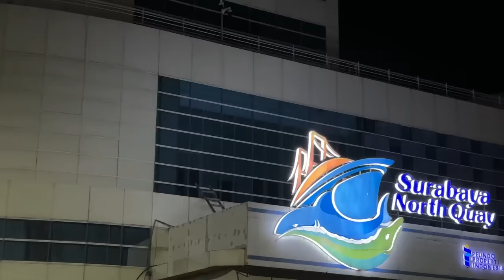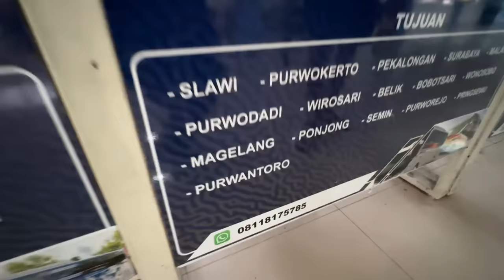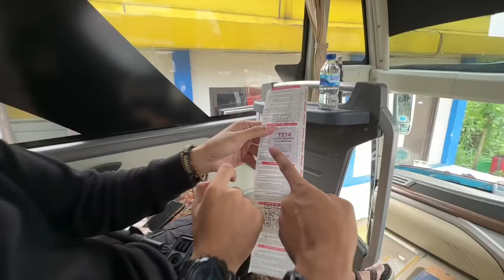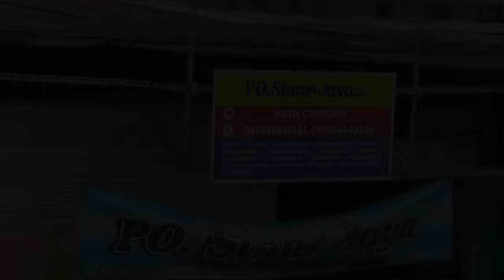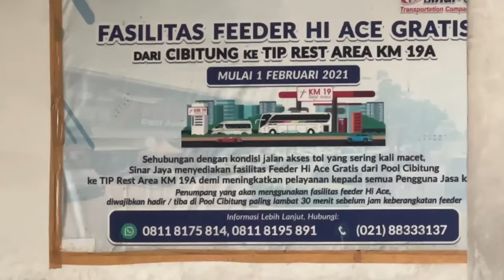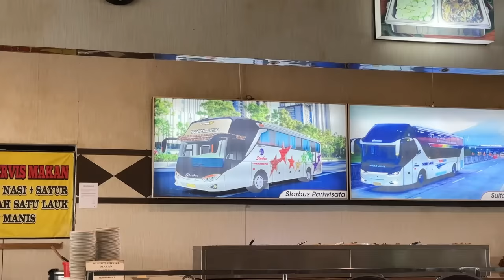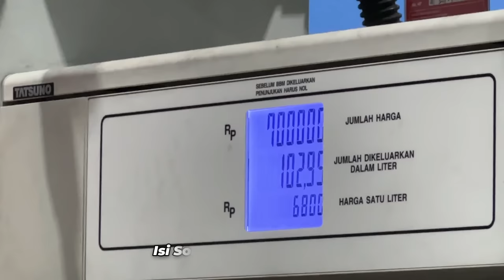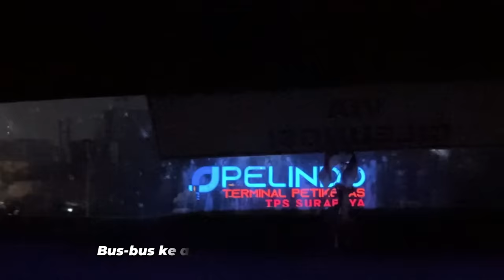TRIP PAPUA - Ep.1 | Awal Perjalanan ke Ujung Timur Indonesia [SINAR JAYA, Depok - Surabaya]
Perjalanan ke Papua Episode 1, saya awali dengan naik bus Sinar Jaya dari Depok ke Surabaya.

Alasan naik bus Sinar Jaya, karena tarifnya yang ekonomis, dan jam keberangkatan yang passs untuk kejar Pagi di Surabaya.

Trip ini tergolong nekat, karena tidak ada persiapan matang & sangat dadakan, untunglah kami masih dapat tiket kapal menuju ke Papua, demi merasakan tahun baru di atas kapal.

Video Edisi TRIP PAPUA, saya akan satukan di Playlist "TRIP PAPUA", supaua kalian ga bingung mencarinya.

SINAR JAYA
No body       : 33 DD
Rute              : Bogor - Depok - Surabaya - Madura
Tarif              : Rp 350.000,- (Tarif Tahun Baru)
Fasilitas       : Dapet makan 1x
Agen Sinar Jaya Depok "Terminal Jatijajar" : 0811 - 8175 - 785

Info lebih detailnya, ada di Video..

Jangan lupa mampir ke Instagram saya @nugrohofebianto18